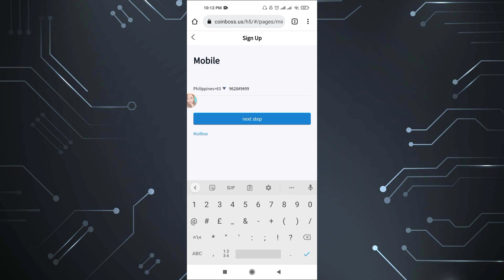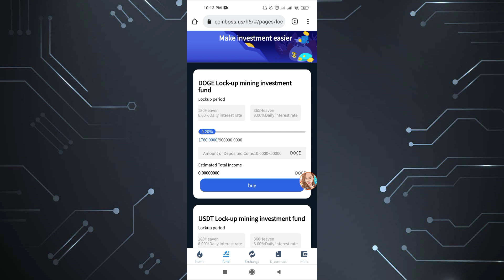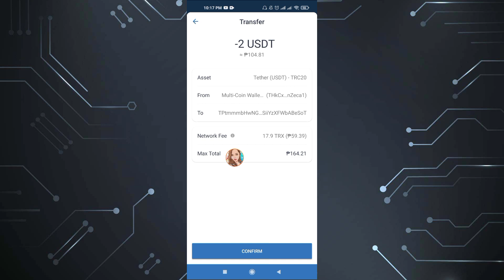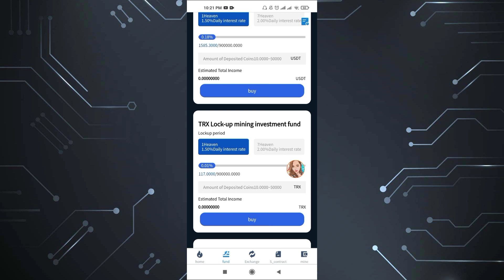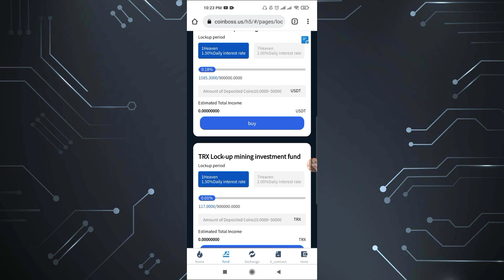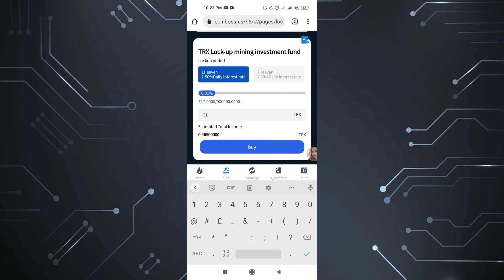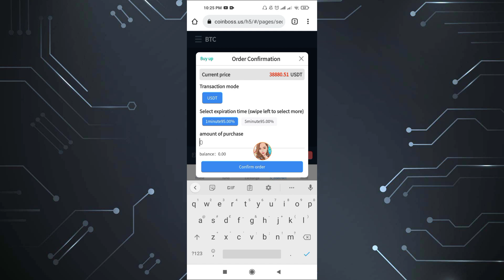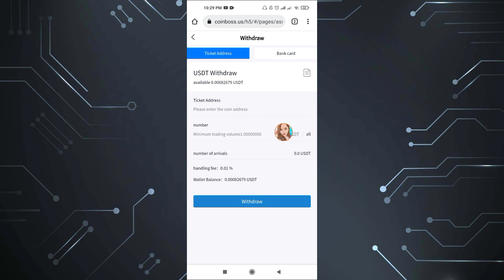COINBOSS EXCHANGE THE MOS PROFITABLE APP IN THE CRYPTOCURRENCY INDUSTRY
✨WIN LOAD/GCASH/COIN.SPH✨

📌1 winner  every video of ₱10

📌 comment KIRSTENPH, your mobile number and the desired prize

Example:
                     Load

Related links:

Related:
free gcash
positive chika
libreng gcash
earn money
libreng pera
buzzbreak
libreng pera gamit cellphone
NFT GAMES
AXIE INFINITY
nft
nft 2022